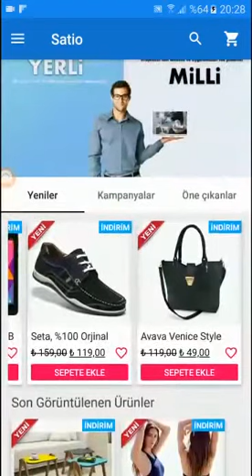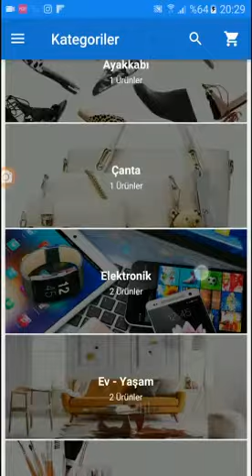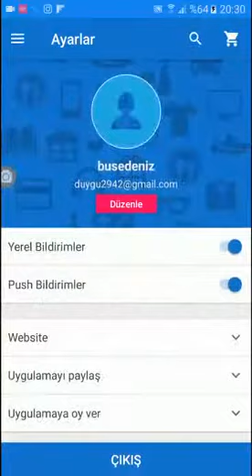Satio | e-Ticaret Sitesi Uygulama Demo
Uygulama Genel Özellikler

– İntro Giriş Slaytları
– Ürün Listeleme
– Ürün Listeleme Kılavuz görünümü
– Ürün Paylaşımı
– Kupon Yönetimi
– Kargo & Fatura Adres
– Kargo Yönetimi
– Sipariş Tamamlandı Sayfası (Teşekkür sayfası)
– Ürün Filtreler
– Sıralama (En Yeni, A-Z, Z-A, Fiyat)
– Sınırsız Kategori/Alt Kategori
– Kategori Listeleme
– Ürün Arama
– Karşılaştırma Listesi
– Favorilere ekle/kaldır
– Sepete ekle
– Sipariş Yönetimi
– Sipariş geçmişi
– Facebook Giriş
– Google Giriş
– Hesap Yönetimi
– Son Görülen Ürünler
– İlgili Ürünler
– En Popüler ürünler
– Özellik Kutusu  (Yönetici’den ayarlanabilir)
– Hakkımızda (Yönetici’den ayarlanabilir)
– Bize ulaşın (Yönetici’den ayarlanabilir)
– Haber & Blog (Yönetici’den ayarlanabilir)
– Bildirimler (Etkin / Devre Dışı)
– Uygulamayı oyla
– Şifre değiştir
– Şifremi unuttum
– Ürün inceleme/Değerlendirme